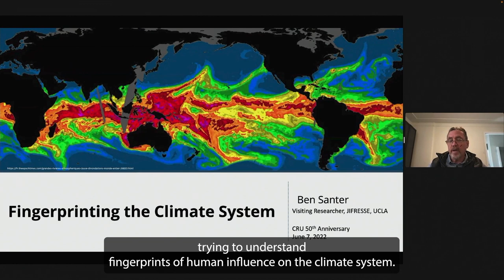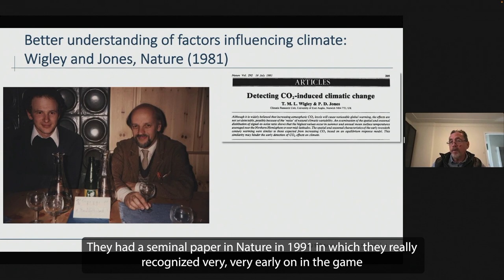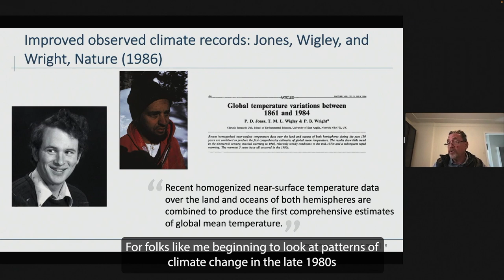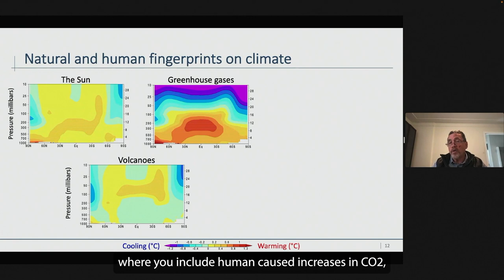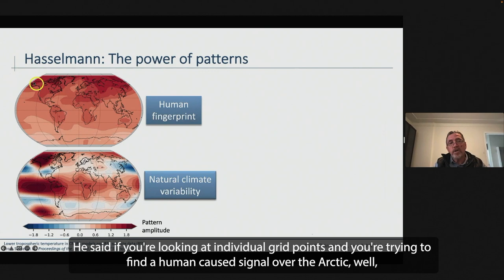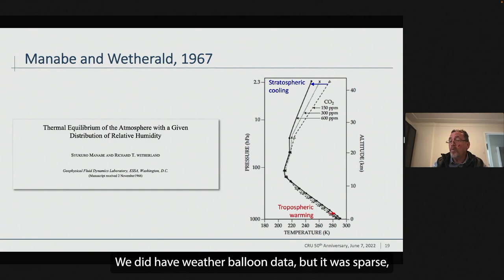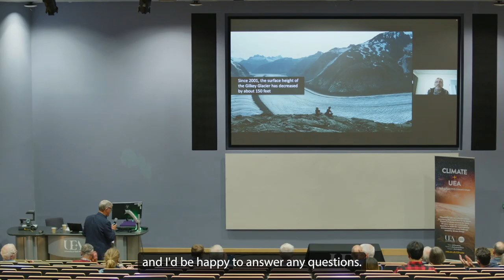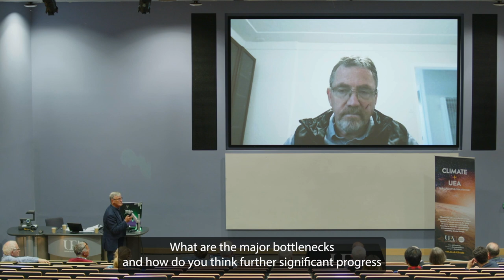CRU50: Observing and Explaining Climate Change | ‘Fingerprinting the Climate System’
Dr Ben Santer talks at this research symposium meeting ‘Observing and Explaining Climate Change’ celebrating 50 years of the ‘Climatic Research Unit’. Ben Santer talks about fingerprinting the climate system.